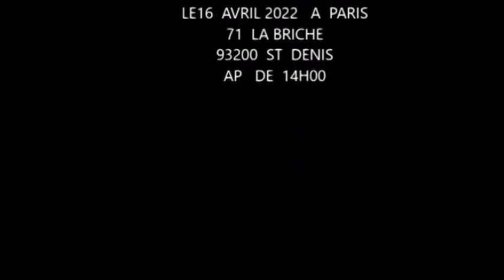🔥 MIK£ KALAMBAYI Satân 2 FÂCHÉ, BA VIDÉO EZO BIMA LISUSU, KINDOKI NA ÉGLISE, EZA MAWA BOLANDA !!!